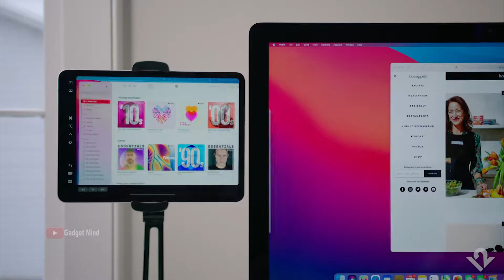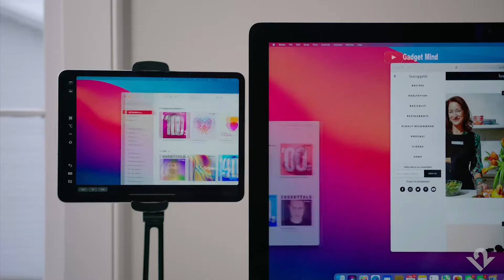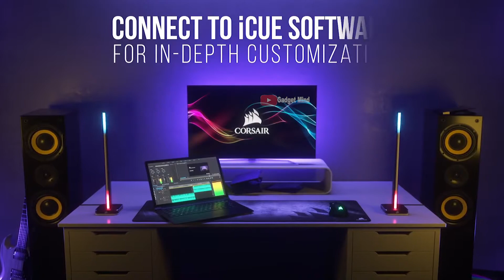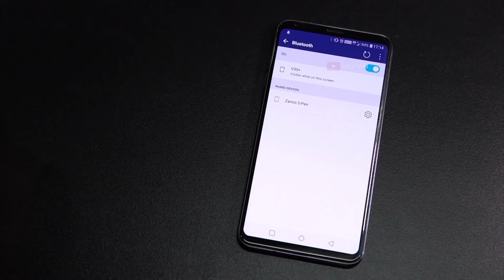6 COOLEST GADGETS YOU CAN BUY RIGHT NOW | Gadgets Under Rs100, Rs200, Rs500, Rs1000, Rs 10K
List :-

#1 - HoverBar Duo

#2 - Sensor Brite 360

#4 - CORSAIR iCUE LT100 Smart Lighting Towers

#5 - ZANCO

This help supports our channel and enables us to continue to making videos for you to watch. Thank you for your support! Note: Prices may change after the video published date.